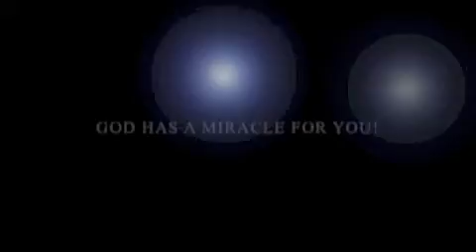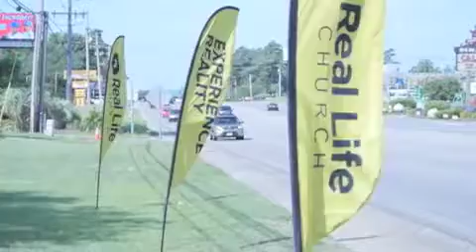Distractions, Disruptions & Destinations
We all have a personal destiny! Getting to it requires focus and patience. Along the way, there are many distractions and disruptions. How we handle these will determine our success or failure!